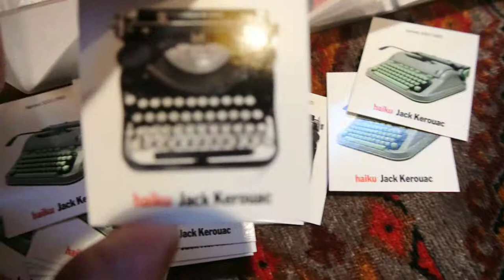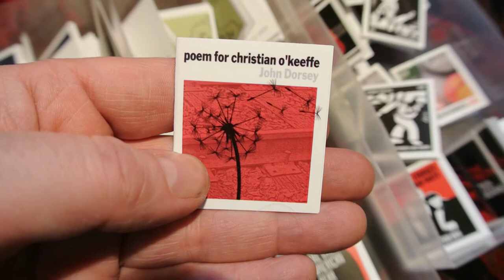Poems For All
A selection of SMA BUIKS ('small books') published by Poems for All.

Including:  RUBBER FETISH AND OTHER POEMS by Helen Buckingham / HARRY'S DINER POEM by John Dorsey / LOVE by Ann Menebroker / THE THREE STOOGES AT A HOLLYWOOD PARTY by Paul Fericano / FIRST CATCH THE RABBIT by jack Spicer / HAIKUS by Jack Kerouac